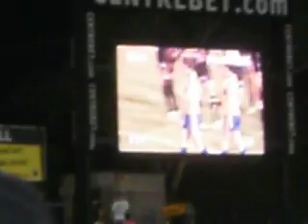parra v panthers trial pt7